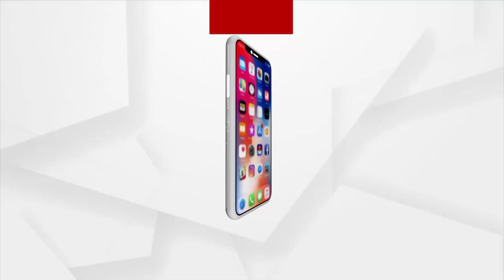Jajpur: Pramita Raut Sworn in as Sarpanch and took charge of Gram Panchayat office in Badchana Block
Jajpur District Badchana Block Kundal Gram Panchayat Newly elected Sarpanch Candidate Pramita Raut has been sworn in as Sarpanch taken charge of the Gram Panchayat from today.